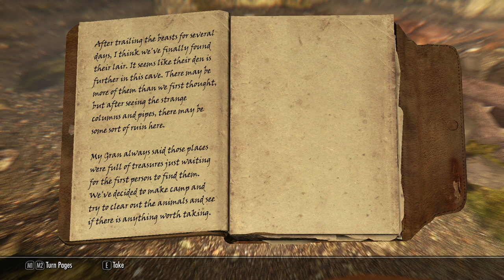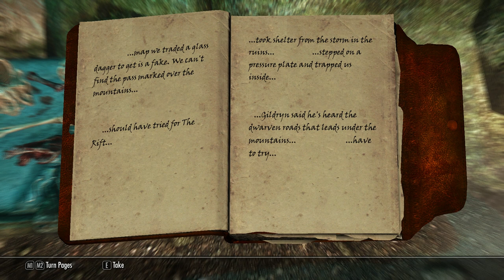Skyrim Modded Playthrough - Part 242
Skyrim Modded Playthrough - Part 242 - The House on the Hill

There is a house on a hill, with three strange men waiting within.

Upload Schedule:
WEDNESDAY: Fallout 3 Modded Playthrough
THURSDAY: Morrowind Modded Playthrough